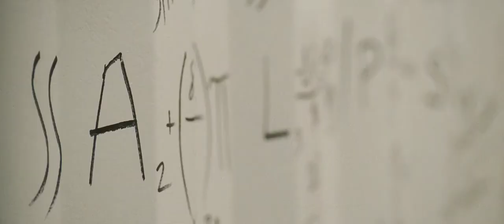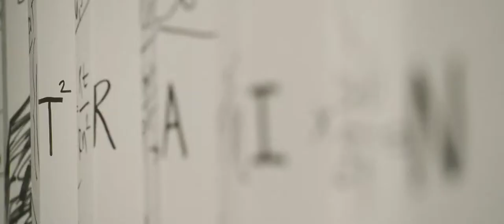Knight and Day (2010) - June plays with Roy's Glock 19 Gen 3 9mm (Private Eyes by Hall and Oates)